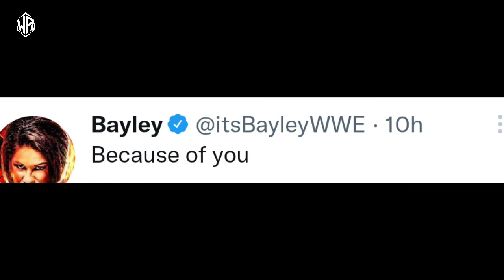BIG SPOLIER ! WWE MITB SUPERSTARS ? Sasha Banks Diamond Teeth 💎 Cody Rhodes WWE Raw POSITION ?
Tittle Covered On This Video

1_ MITB 2022 Big Spolier
2_ Sasha Banks Diamond Teeth
3_ Cody Rhodes WWE Raw POSITION
4_ Shotzi Blackheart Show New Tatto
5_ Becky Drop A Photo
6_ Bayley Tease Her WWE RETURN
7_ Natayla Return On NXT
8_ WWE Return On Uk Event After 30 Years
9_

Photos Credit By_ WWE.com
Photos Credit By_ AEW .Com

* Wrestle Chatter
* Wrestling Hindi News
* Wrestling Pedia
* WWE Hindi Gossips
* WWE Hindi Empire
* 3DX Chetan
* Wrestle India